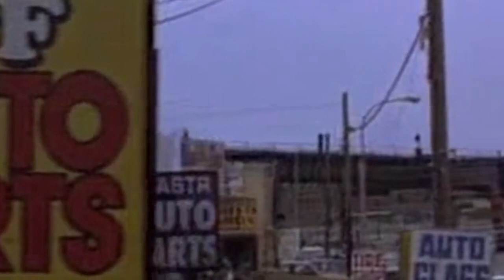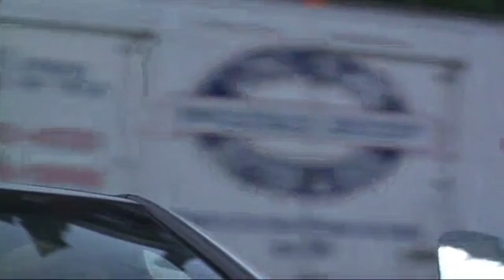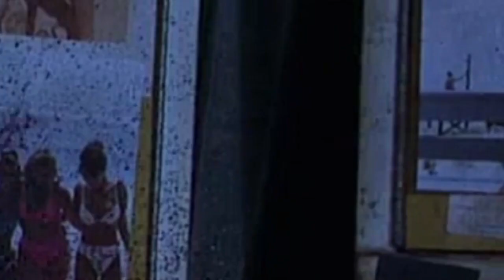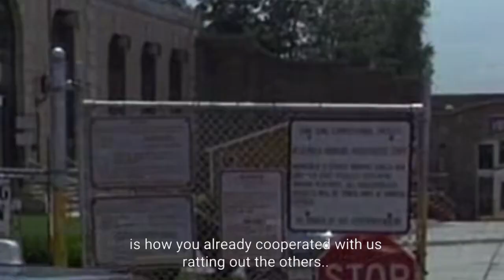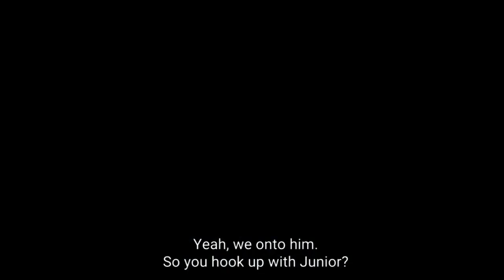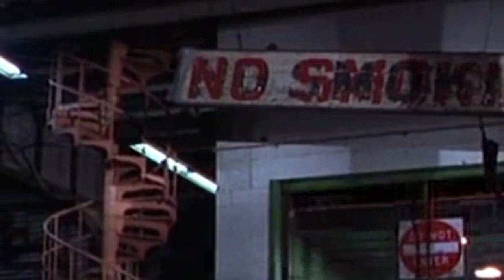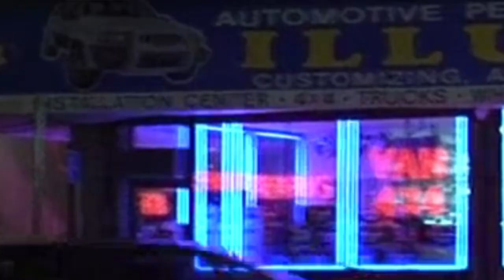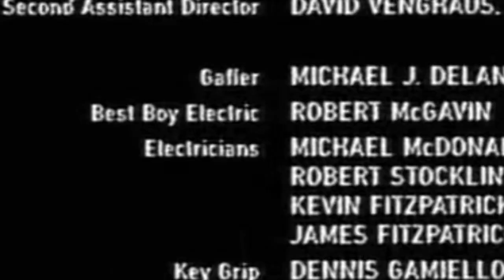Kiss of Death 1995 ᖴυℓℓ ᗰᴏv𝔦𝔢 Nicolas Cage ᗰᴏv𝔦𝔢𝔰